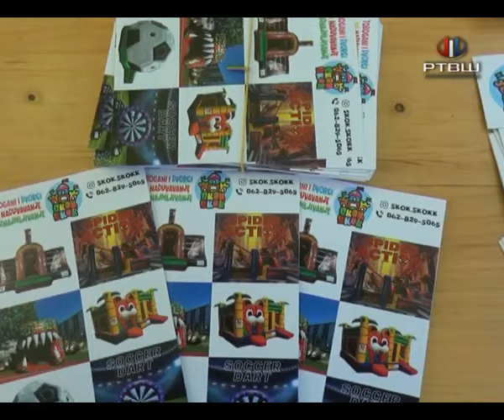RTV Šumadija - Na aranđelovačkom vašaru uživaju svi - i deca i odrasli